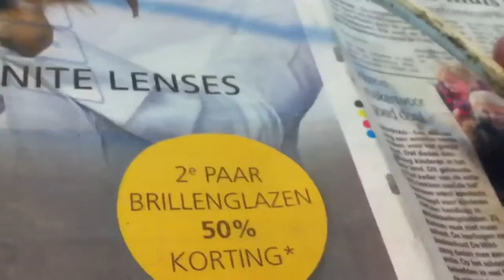simple Coil test